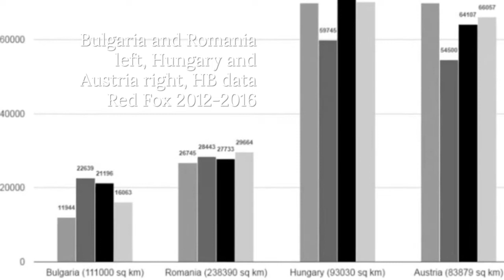Red fox and Golden jackal in Romania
Red Fox decreases their hunting bag data by 6000 individuals while Golden Jackal increases the hunting bag data by 4000 individuals in the last 2 years.